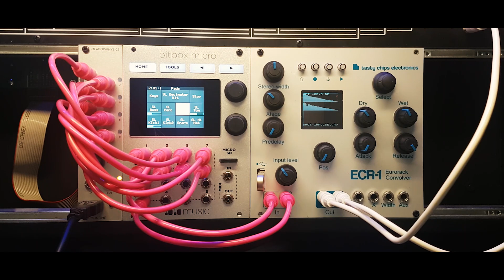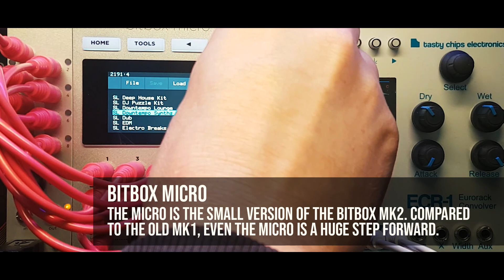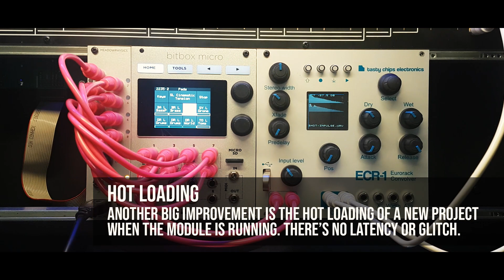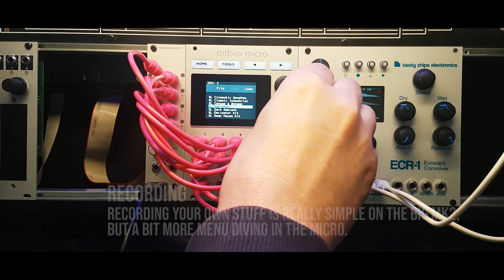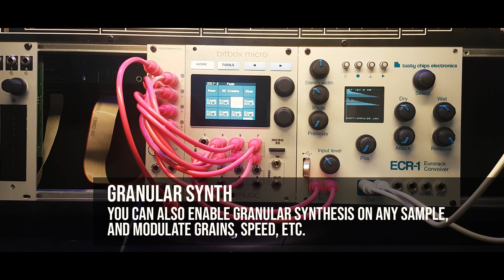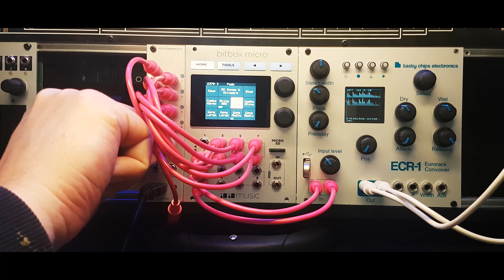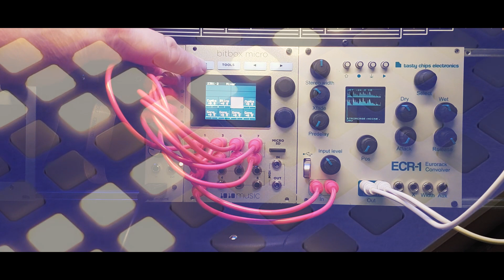1010Music BitBox Micro | feat. Monome Grid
This video started as a 'starterkit' video, but Grid is a bit too exotic to start with. BitBox Micro, however, could be a great starting point for modular exploration, with a very high production value. This is a simple showcase of BitBox Micro and a few factory presets. But I discovered a cool feature I wasn't aware of. In the Micro/MK2 you can just throw gates at all kinds of loops, and it stays in sync without a clock. The old MK1 is also capable of this, but it would sound jagged and doesn't always sync well. The new ARM processor is indeed very powerful! Amazing module.

Please note my video's are not sponsored and I don't use monetizing because I hate adds.